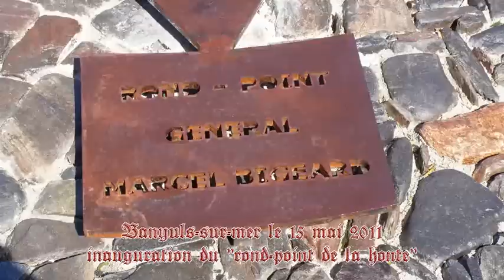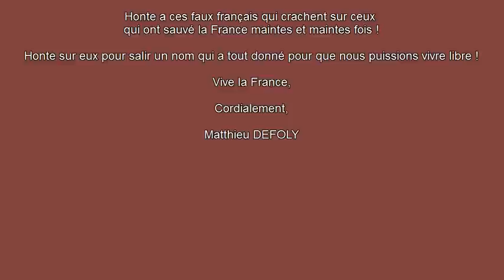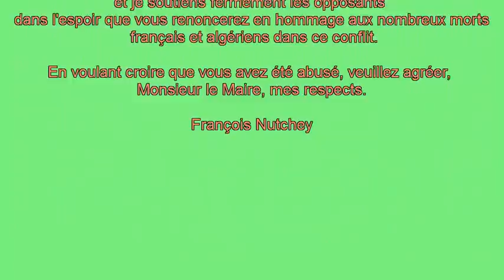Inauguration du rond-point Général Bigeard à Banyuls-sur-mer le 15 mai 2011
Banyuls-sur-mer le dimanche 15 mai 2011. Jean Rede maire UMP et Joseph Ufarte président de la section Roussillon 660 de l'Union Nationale des Parachutistes inaugurent le "rond-point général Marcel Bigeard".
Avec un discours du président de l'UNP.